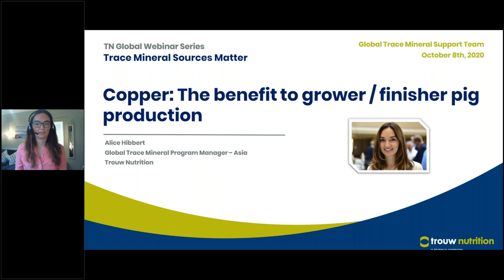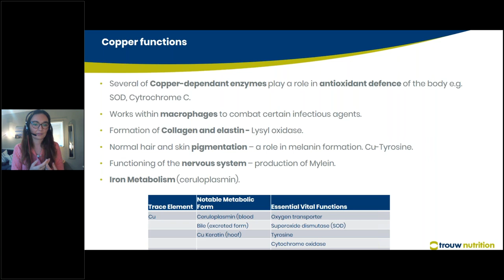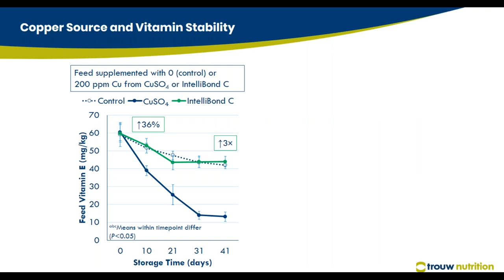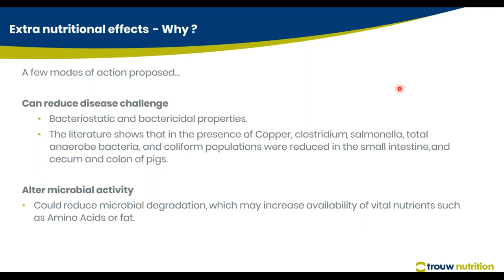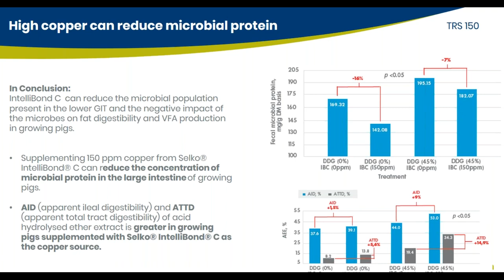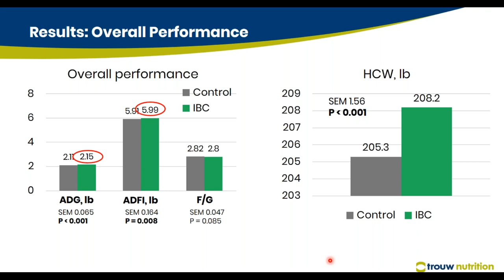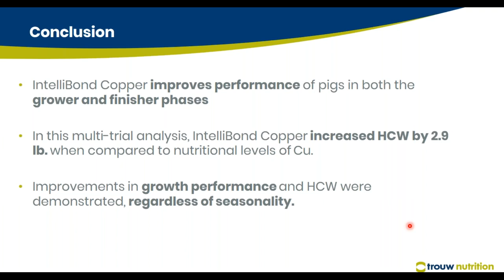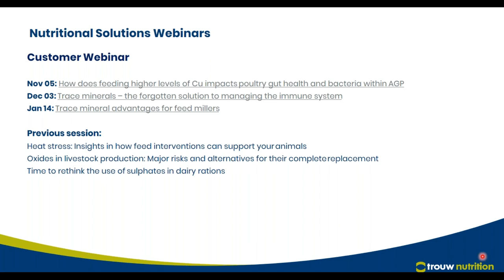Copper, the gut health benefit to grower finisher pig production